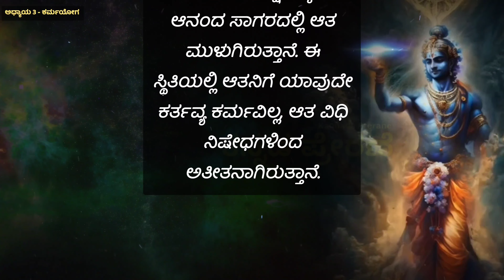Bhagavadgeetha Chapter 3Shloka 17 |motivational quotes in kannada Krishna quotes in kannada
Bhagavadgeetha Chapter 3Shloka 16 |motivational quotes in kannada Krishna quotes in kannada